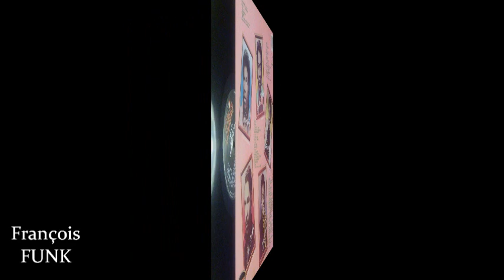Switch - Switch it Baby (1984) ♫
♫ FUNKY ♫
Album : Am I Still Your Boyfriend?
TOTAL EXPERIENCE Records